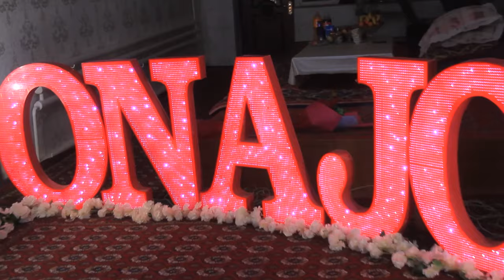2024MART 1588-SONIDA OZODA ONAMIZNI TABRIKLADIK